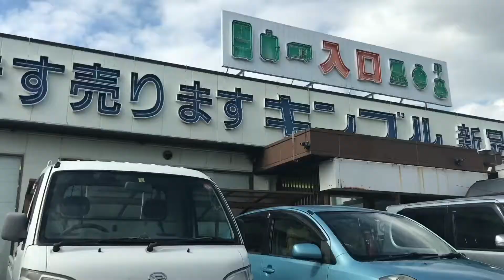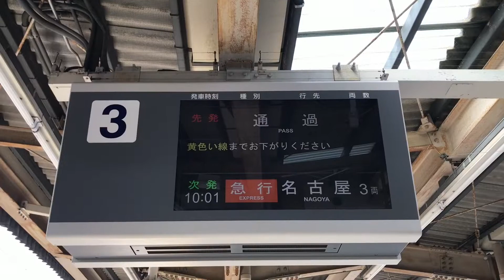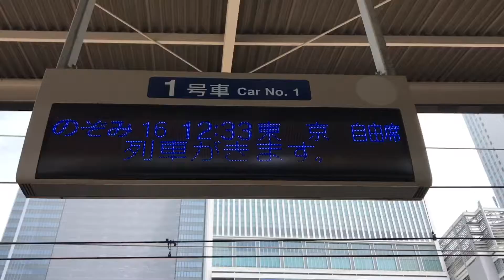Nagoya Trip Part 2 - Vlog 24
Vlog #24 - Nagoya Trip Part II

Hi guys sharing our Nagoya Trip Part 2..,Spending quality time with my family is the best feeling ever so we hope you enjoy watching the cuteness of my nephew and our fun family bonding and our food trip hehehe...thank you so much guys...

See yah! 🙂